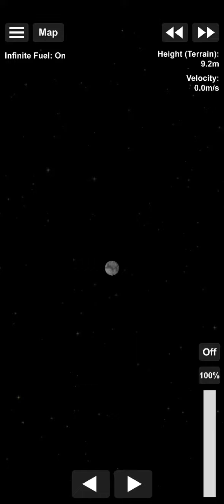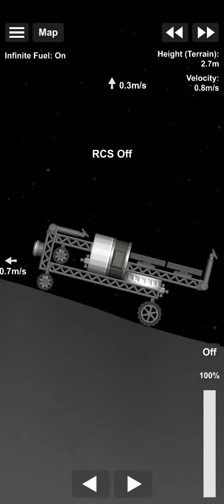How to land a lunar rover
Moon landing

GhSubscribe to my channel